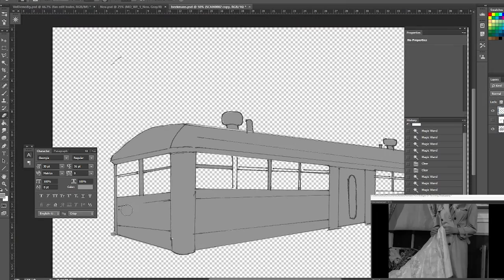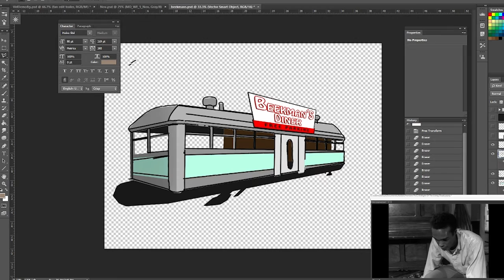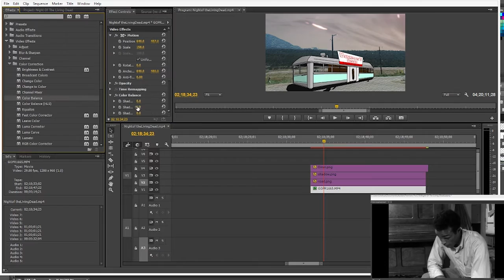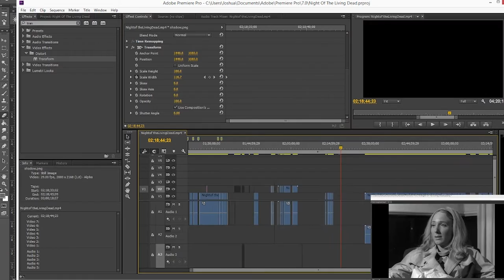Speed Edit Matte Painting Beekman's Diner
Done in photoshop and Premiere Pro
Night of the living dead public domain
For Fan Edit on Oct 20 and Live Stream on the 30th
Beekman's diner as told by Ben

7 layers in Photoshop and 4 in Premiere

layers saved in png with background knocked out.